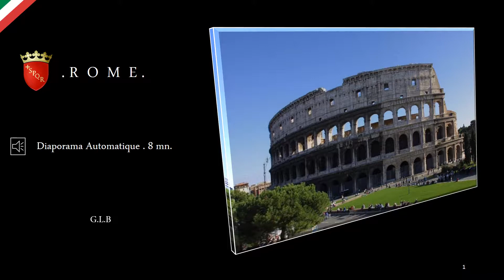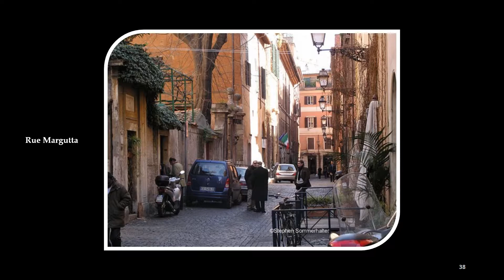ROME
Rome est la capitale de l'Italie depuis 1871. Située au centre-ouest de la péninsule italienne, près de la mer Tyrrhénienne, elle est également la capitale de la région du Latium, et fut celle de l'Empire romain durant 357 ans. En 2016, elle compte 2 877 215 habitants établis sur 1 285 km2, ce qui fait d'elle la commune la plus peuplée d'Italie et la plus étendue d'Europe après Moscou et Londres.